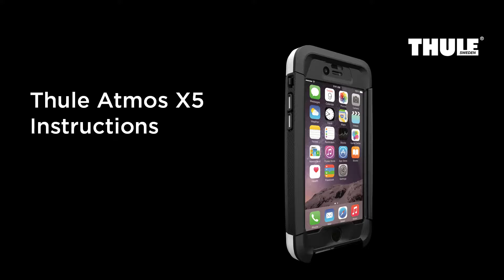Thule Atmos X5 szerelési útmutató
A Thule Atmos X5 tökéletes védelme csak akkor garantált az iPhone készülékekhez, ha azt rendesen, a videóban található útmutató szerint rakjuk össze. Nem egy ördöngös feladat, akár otthon is elvégezhető nyugodt szívvel, vagy bármelyik munkatársunk segít ebben.

"Bármivel is utazz, mi kényelmesebbé tesszük utad!"